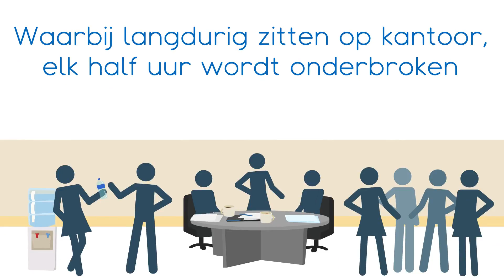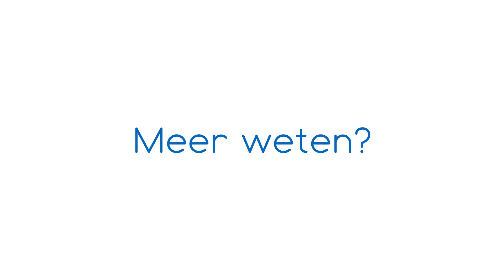Campagne minder zitten 7